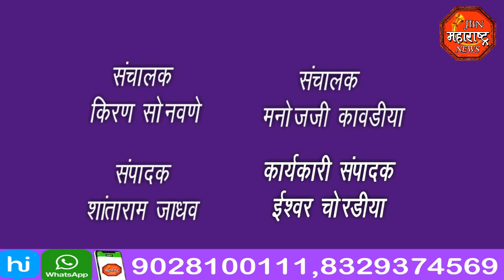jbn maharashtra news jalgaon